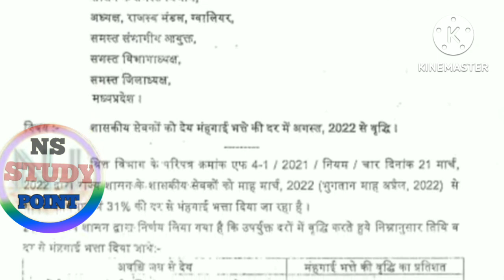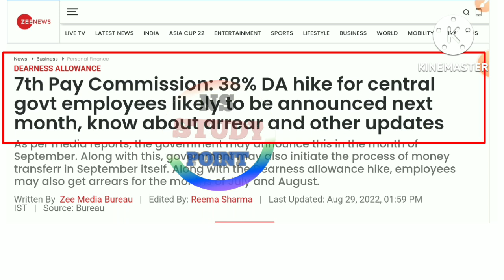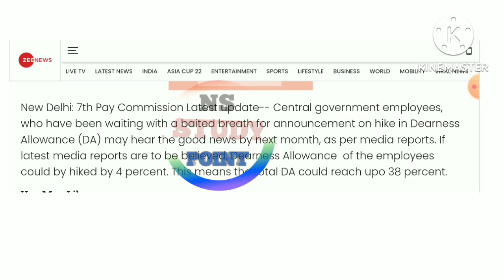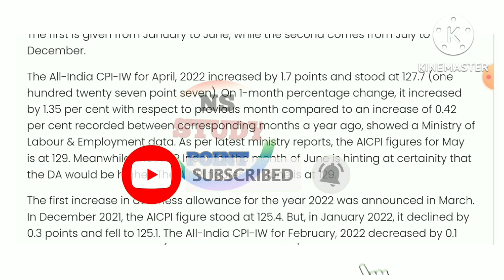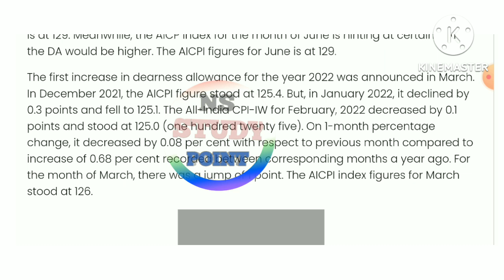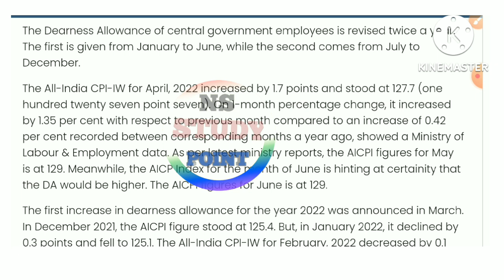DA/DR বৃদ্ধিৰ ডাঙৰ খৱৰ||Latest News For Dearness Allowance||DA Hike News||Salary Increases News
DEARNESS ALLOWANCE 4% INCREASE NEWS||DA/DR HIKES|চৰকাৰী কৰ্মচাৰী আৰু পেঞ্চনাৰ সকলৰ DA /DR 4% বৃদ্ধি|

Good News For 18 Months DA/DR Arrears||চৰকাৰী কৰ্মচাৰী সকলৰ ১৮ মাহৰ DA/DR ৰ বকেয়া মুকলিৰ ভাল খৱৰ||

DA Arrears/EPO Interest/DA Increase News||Three Good News For Govt Employees||Salary Increases News|

Dearness Allowance Increase 40%||Govt Employees DA Hike||Dearness Allowance||Salary Increases News||
Very Good News For DA ||Dearness Allowance Increase News||DA Latest News today||Dearness Allowance||

18 months da arrears latest news today 2022
dearness allowance
18 month da arrears
18 months da arrears latest news